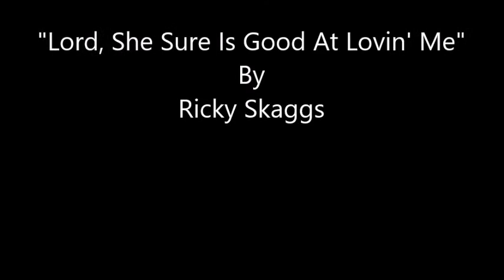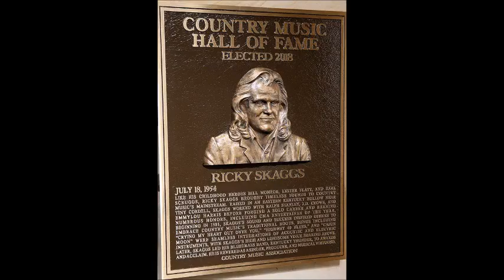Lord, She Sure Is Good At Lovin' Me~Ricky Skaggs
From The 1988 Album "Comin' Home To Stay" By Ricky Skaggs